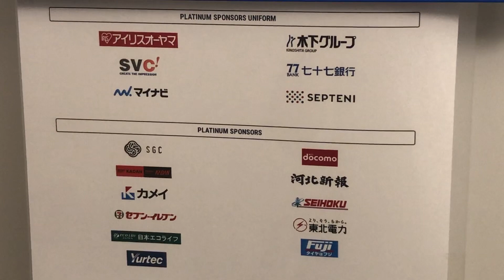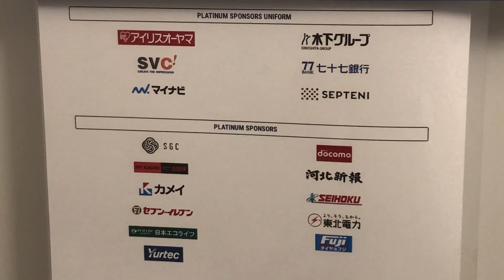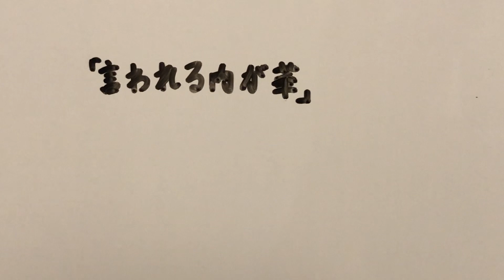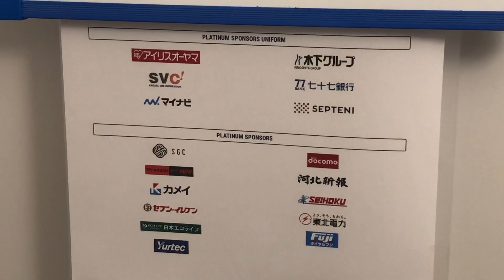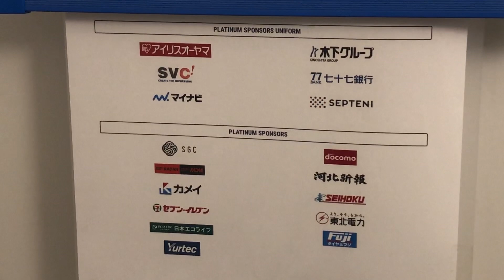ベガルタ仙台 第35節振り返り&第36節展望 vs ジェフユナイテッド市原・千葉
0.5刻みの10点満点で「6」が及第点です。

▽MONKEY MAJIKさんの動画はこちら
公式待ち